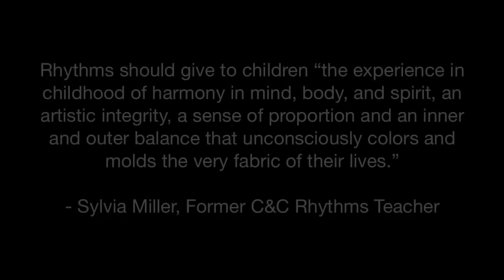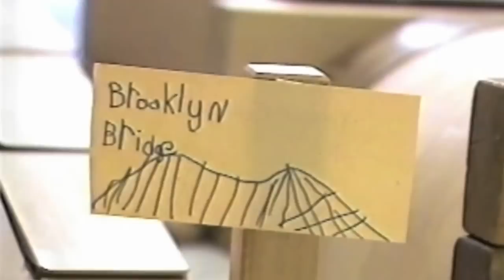Rhythms: An Essential Element of City and Country School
Rhythms is a unique movement program developed at City and County in the 1920s. In Rhythms class, the children run, leap, and skip to live piano accompaniment, portraying through motion the new worlds they are exploring. Rhythms is an essential element in the physical education of children at C&C.

This video, compiled at edited by former C&C archivist Jennifer Marck Moran, looks at at the past and present of Rhythms.

Rhythms should give to children "the experience in childhood of harmony in mind, body, and spirit, an artistic integrity, a sense of proportion and an inner and outer balance that unconsciously colors and molds the very fabric of their lives." -- Sylvia Miller, Former C&C Rhythms Teacher